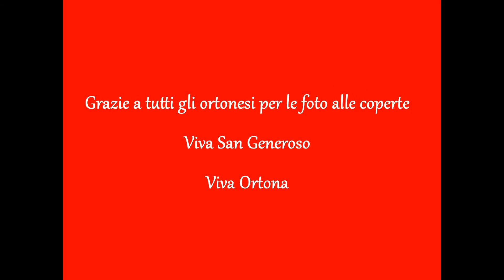San Generoso 2020 - Le coperte alle finestre in segno di devozione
La festa del Santo Patrono durante l'emergenza nazionale Coronavirus